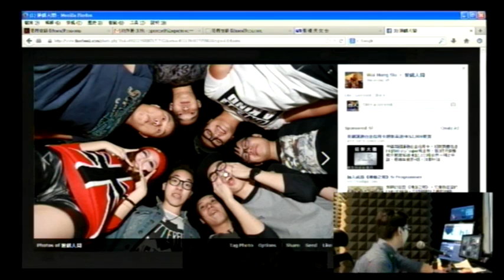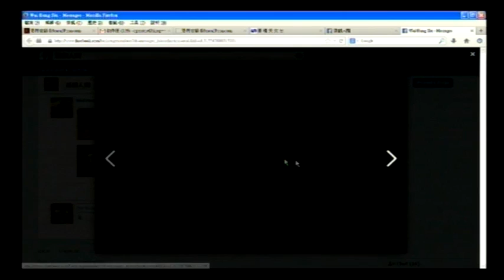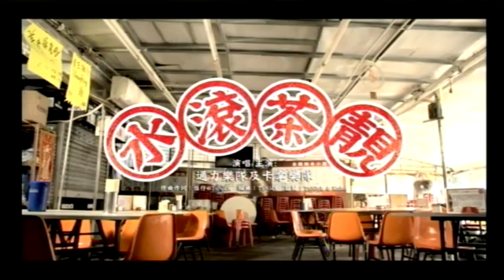[浪漫] Kavi又被感動了〈恐怖在笑〉 2013-11-18